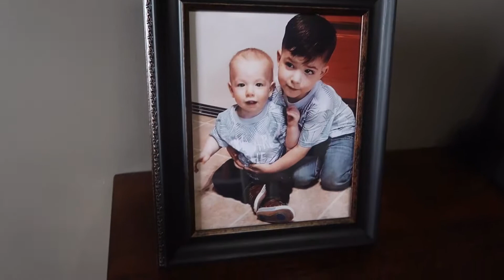Happy Birthday To Us! | APRIL 2017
Rowan is 3 and Karson is 1 year old in this video.